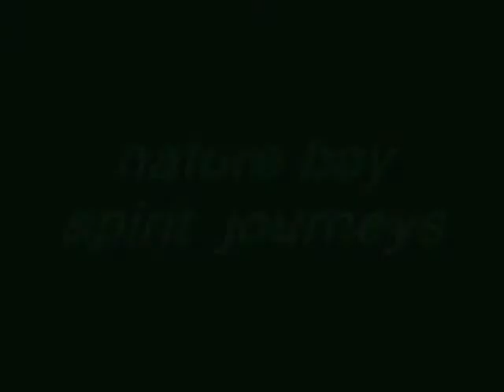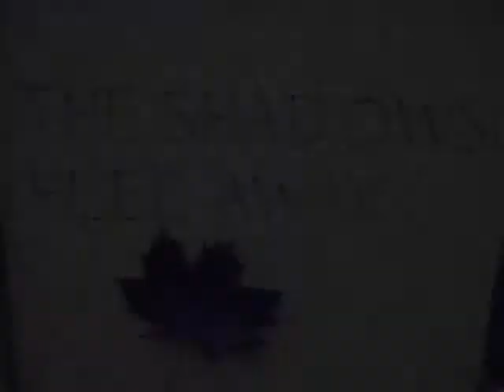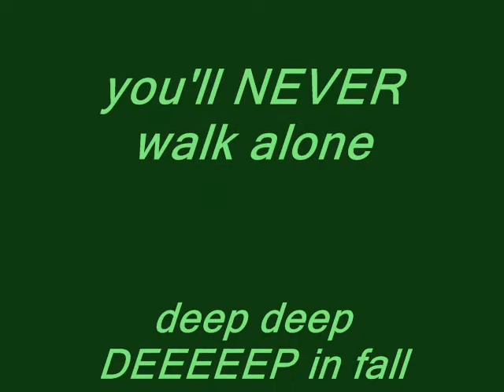Nature Boy Spirit Journeys & Sweet Celine Dion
i hope YOU immerse YOUr entire BEing into the pure gifts of our dear mother nature always!!! she grants unconditional love always!!!

dream~~~dare~~~dive, john :):):)